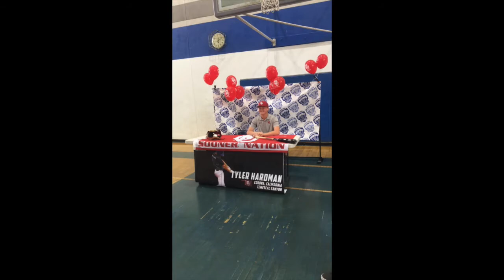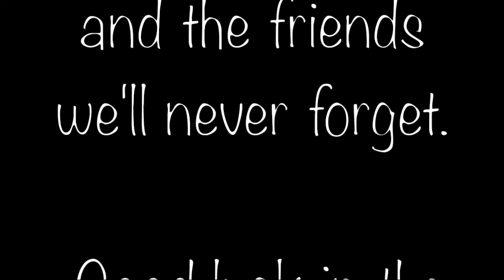2016/17 Senior Slideshow